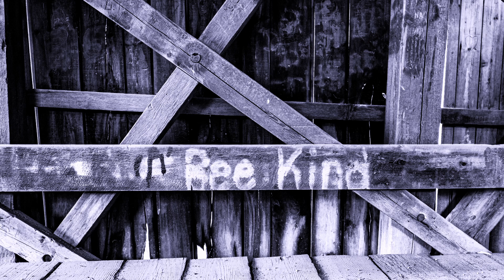Something Different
Here is a collection of my work with a bit more of an abstract nature. Some  Photos are recent, some are 40 years old ! Love to read your comments !